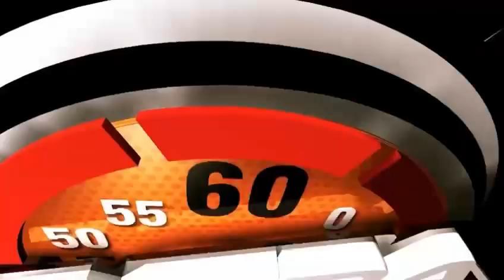Jornada de definiciones y emociones en el Mundialito de @centroabastos bucaramanga ⚽️⚽️